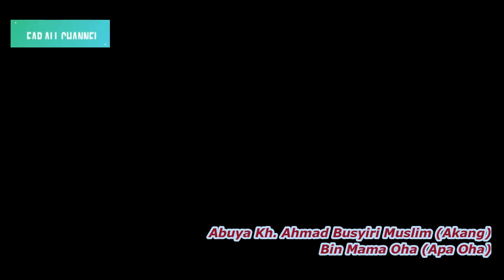Menyikapi Berita Kajadian di 15 Bulan Ramadhan Ada Suara Keras Hukumna, Saur Abuya Busyiri (Akang)